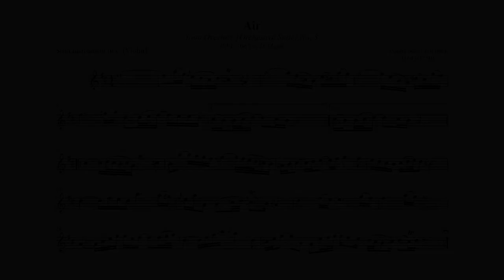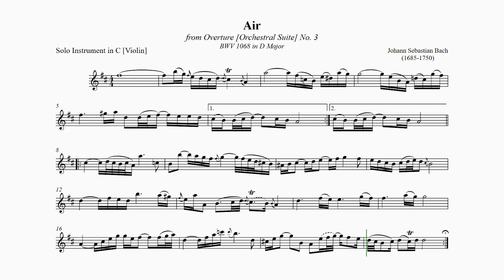J. S. Bach - Air from Overture [Orchestral Suite] No. 3 BWV 1068 (Accompaniment)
For Violin (or Any Instrument in C)

Accompaniment: Strings & Harpsichord